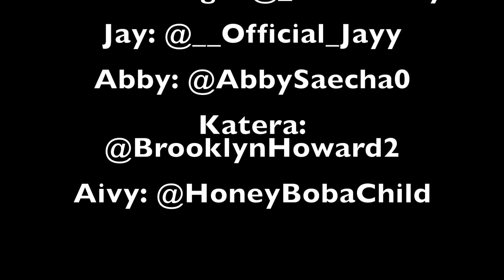LIT WEEKLY || Vlog 2: Black Friday/Friendsgiving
Social Media-